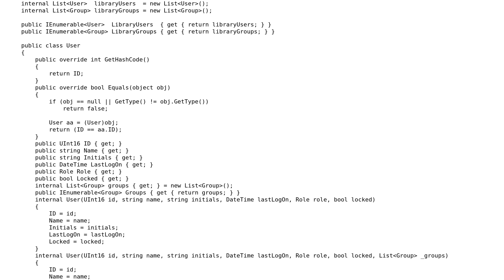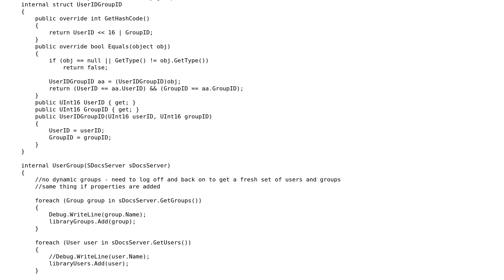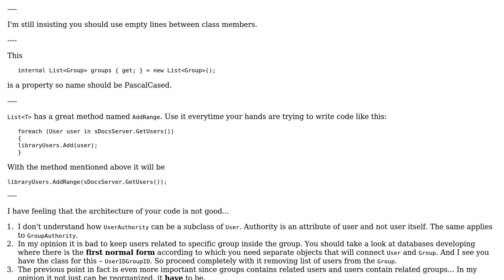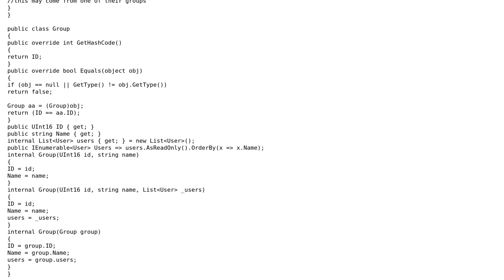User and group management access to main class (2 Solutions!!)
User and group management access to main class

With thanks & praise to God, and with thanks to the many people who have made this project possible! You are responsible for your own actions.